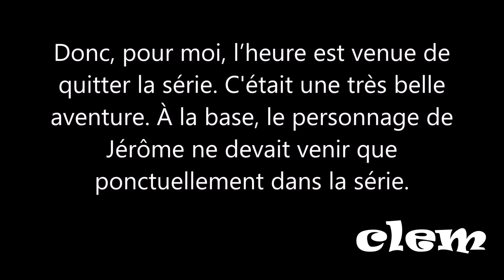SAISON 8 - Benoit Michel revient sur son DÉPART de la série